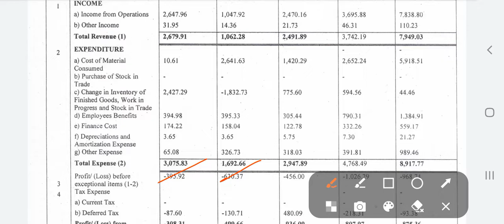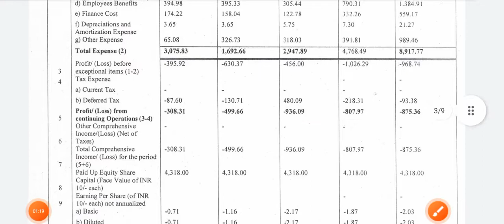Bharat Immunological & Biological Corporation Q2 Result Announced sep-2022